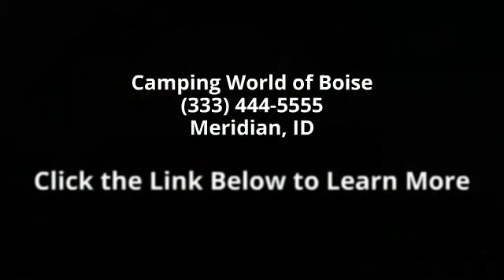2014 Winnebago Journey 34B